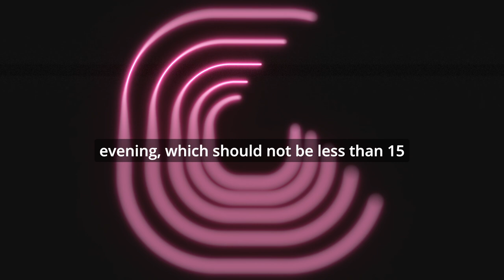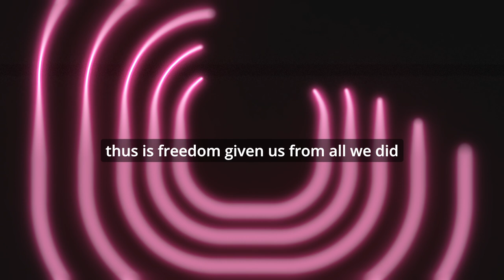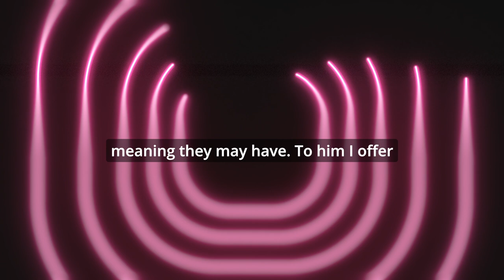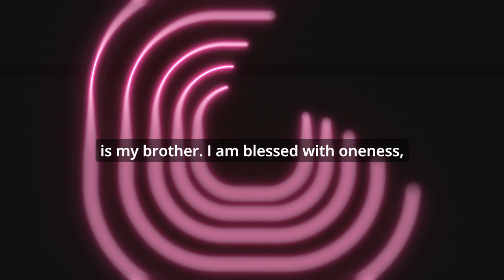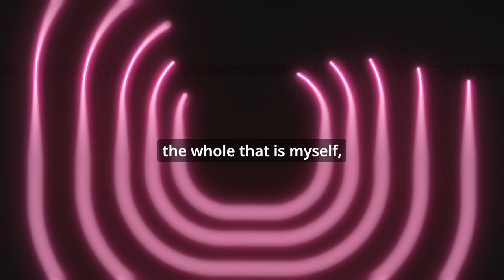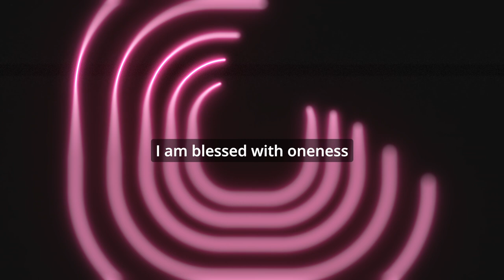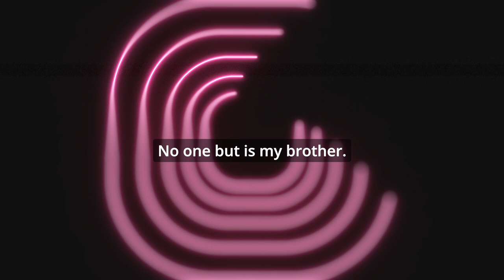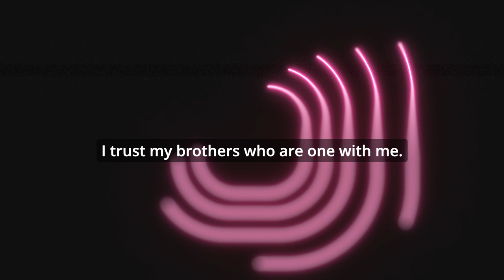ACIM Lesson 201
get updated daily of the lesson and extra material